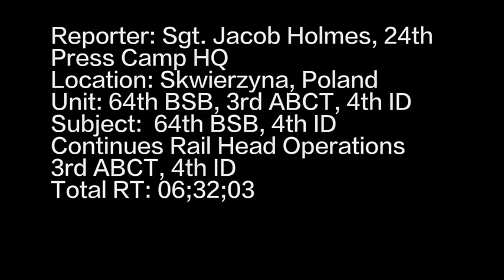64th BSB, 4th ID Continues Rail Head Operations (Broll)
Soldiers assigned to 64th Brigade Support Battalion, 3rd Armored Brigade, 4th Infantry Division are downloading their vehicles off of a railhead in Skwierzyna, Jan 19. The arrival of 3rd Arm. Bde. Cmbt. Tm., 4th Inf. Div., marks the start of back-to-back rotations of armored brigades in Europe as part of Atlantic Resolve. The vehicles and equipment, totaling more than 2,700 pieces, were shipped to Poland for certification before being deployed across Europe for use in training with partner nations. This rotation will enhance deterrence capabilities in the region, improve the U.S. ability to respond to potential crises and defend allies and partners in the European community. U.S. forces will focus on strengthening capabilities and sustaining readiness through bilateral and multinational training and exercises. (Video by Staff Sgt. Timothy Hughes, 24th Press Camp Headquarters)